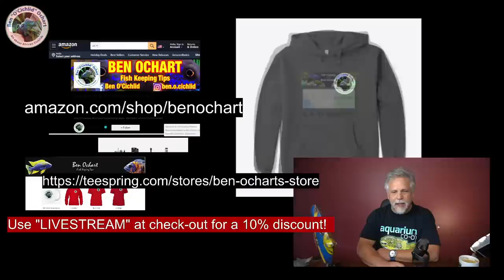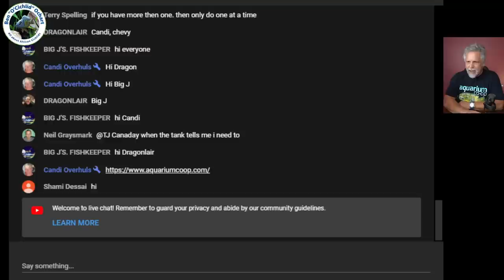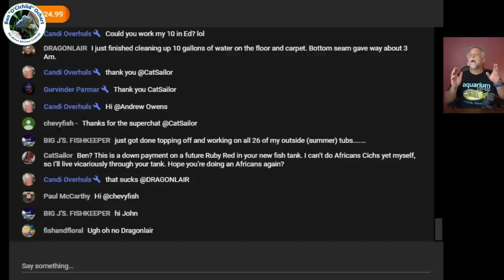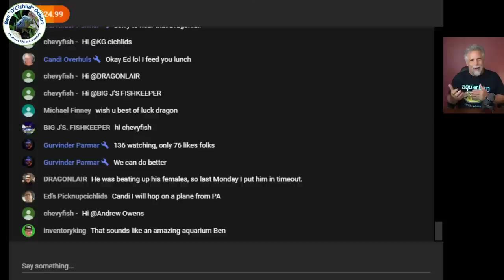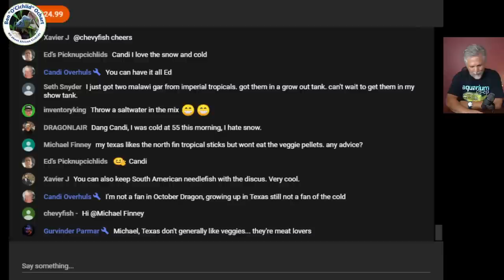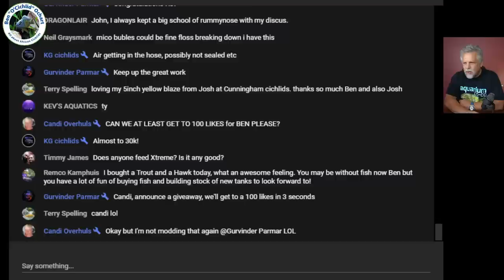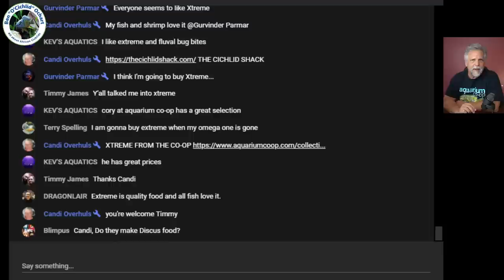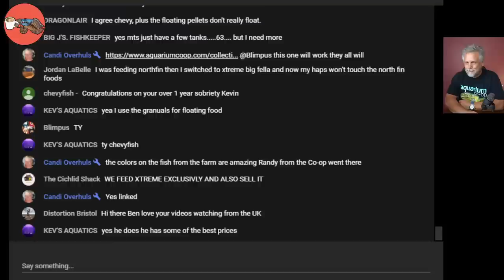Last Tank is GONE! [No Tanks, No Fish - Let's Talk about the Future!]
Goodbye to my 100 gallon, perhaps the most loved tank on my channel.  My last tank is GONE!  It was picked up and now I'm like a dog without a bone, a fish keeper without tanks or fish!  It feels real STRANGE.  Let's talk about it.

The good news is that a lot of my attention is on the future fish room.  I've already started putting in advance orders for items so I can hit the ground running in the setting up of my new Nashville fish room.  So, it's both a bit of a sad time but also a time full of excitement and anticipation.

Let's get into it in this installment of the Cichlids & Coffee live stream, along with some topics that a recent Youtube survey revealed were of interest to you, such as WATER QUALITY and other fish care topics ... and my favorite part: ANSWERING YOUR QUESTIONS LIVE!

After watching this stream let me know what your thoughts are in the comments below.  I value your opinions and don't forget that we all learn from each other on this channel.

A BIG Shout-Out to my wonderful live stream moderators!  Candi, GP and Kevin, they are the best on Youtube!  And a big Shout-Out to YOU, those of you who have continued to support my channel over the years and those who have just subbed and will be following my journey across the country as I start all over again in Nashville, Tennessee.

If you like the content of my channel please consider hitting that sub button and bell.  It's greatly appreciated!

At the store I list a good number of items that I use and recommend.
After using the link if you buy something from my store, or from anywhere on Amazon, the channel gets a small percentage and it doesn't increase your cost one cent.
Another way to support the channel is to pick up some items from my Teespring store where I offer tee shirts, hoodies and coffee mugs featuring some of my favorite all time fish, the channel logo and the "Always be Learning" motto.  Here's a link to my Teespring store

Did you know that there's a friendly and helpful fish keeping group on Facebook called: "Ben O'Cichlid"?  Cichlid is in the name but all fish keepers are welcome!  If you're on FB, check it out. If you would like to join please be sure to ANSWER ALL THE JOIN-IN QUESTIONS so that the admins approve your request (it's how we keep the trolls and bots out).

Support your local fish store and organizations that work on preserving the future of our hobby like the American Cichlid Association.

Shout-outs to Christopher Martin for the Cichlids & Coffee logo, to Sam Penny for the Youtube channel banner art and to Phil Griffiths for the dropping fish video, for putting Sam's artwork in the surf and for the channel icon!

***Equipment used to bring you this live stream (with Amazon links)***
Camera: Sony a6400
Mic used: Yeti Nano
and/or wireless Saramonic lav mic
Laptop: Acer Predator Helios 300
Lighting ("soft box")
1080p video capture card
and/or Elgato 4k capture card
Dummy battery for the Sony Camera
Micro to HDMI 6' cable